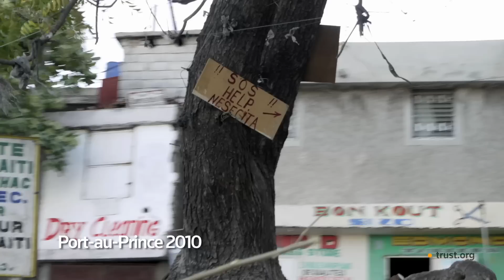Five years after Haiti earthquake, interview with the supreme leader of Haitian voodoo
Max Beauvoir is the supreme leader of Haitian voodoo. Thomson Reuters Foundation filmed him just after the 2010 earthquake. In 2015, We went to see him again on the fifth anniversary of the disaster.